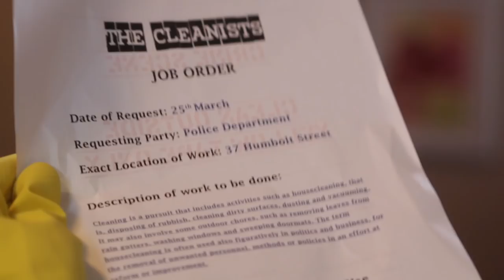The Cleanists - S01E08: "CSI: Cleaning Services Incorporated"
When the team are hired to clean for the police, they inadvertently destroy a major crime scene and must scramble to cover their tracks.

Written & Directed by Tristram Baumber. Starring James Chapman, Shanon Kulupach, Gabriella Stevens & Craig Lindeman. Guest starring Owen Sparnon & Diley Alanca.